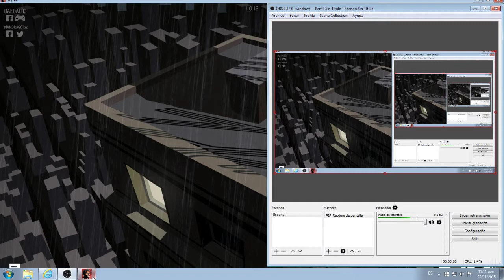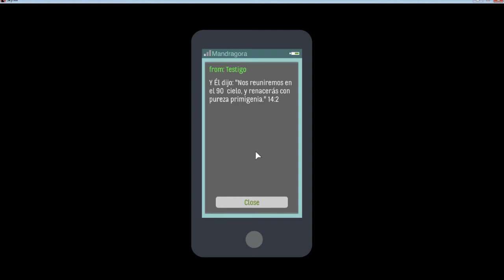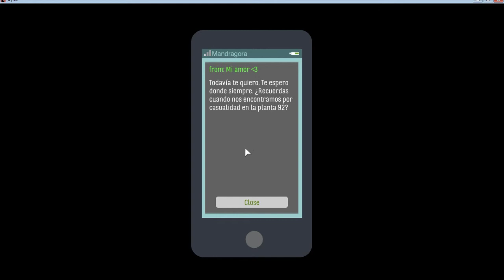skyhill ( CAYGO EN CONBATE )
un abe entra por la ventana y muero varias veces